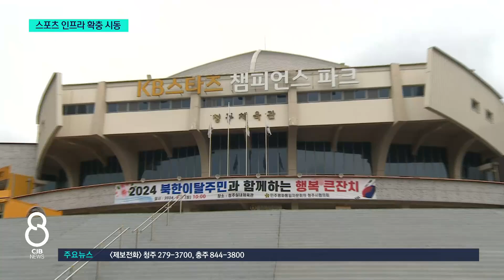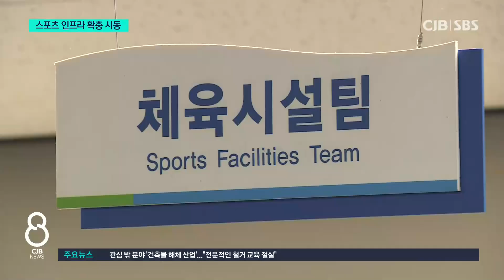50년 넘은 청주 종합경기장...스포츠 인프라 확충 시동